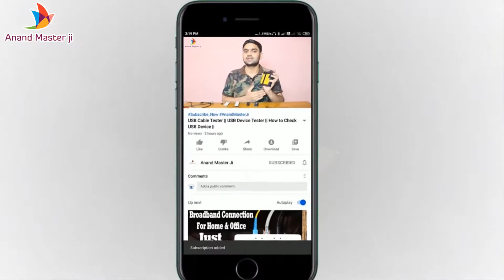Matrix CCTV Camera, What Inside of Matrix IP CCTV Camera, How to Reset Matrix IP Camera